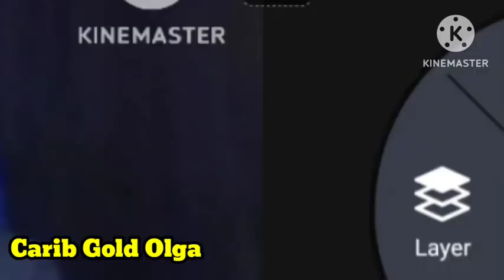Matthew Perry's death- 5 arrested/ Fair Usage Act 1976